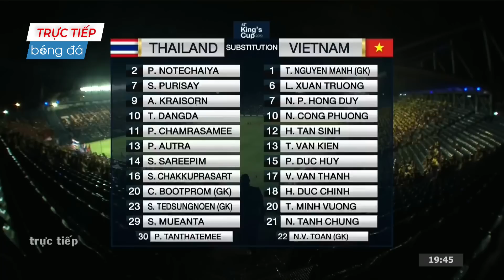VIETNAM - THAILAND | RE-LIVE CLASSIC MATCH | เวียดนาม - ไทย